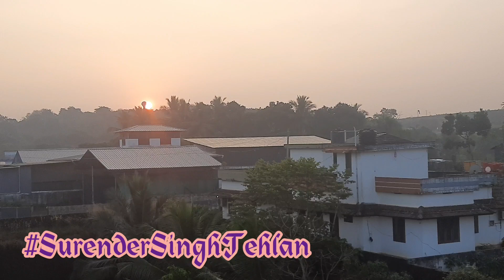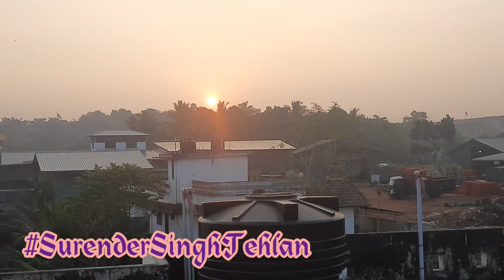A Beautiful Sunrise at Kozhikode Airport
A Beautiful look of Sunrise from the residence of Amit Tehlan near Kozhikode Airport